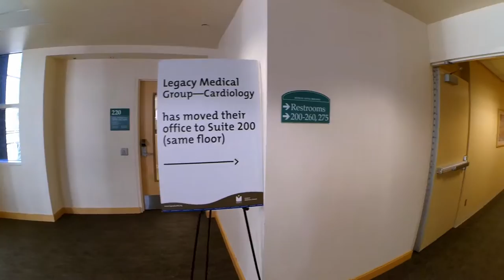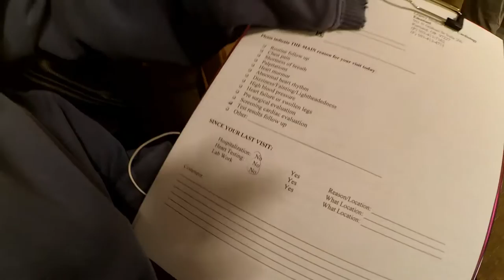vlog - cardiologist?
I head off to the cardiologist to get the results from my 30 day heart monitor. FUN